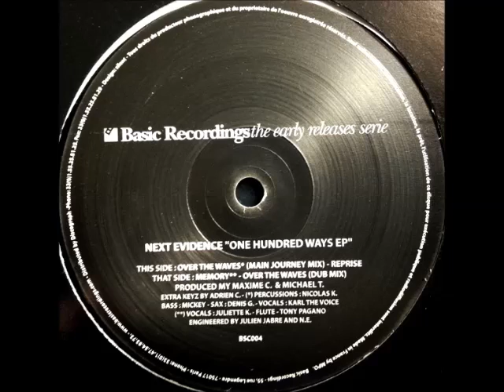A FLG Maurepas upload - Next Evidence - Over The waves (main journey mix)